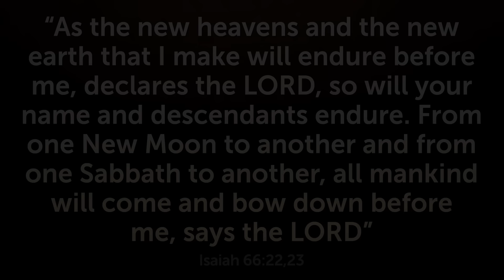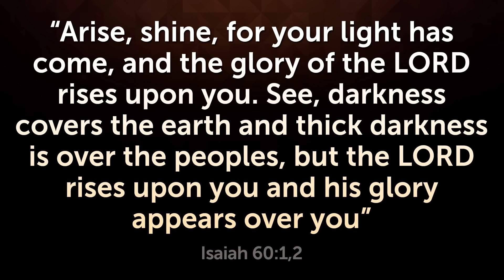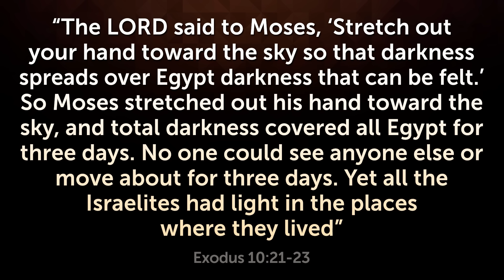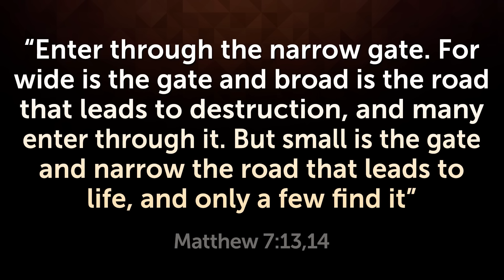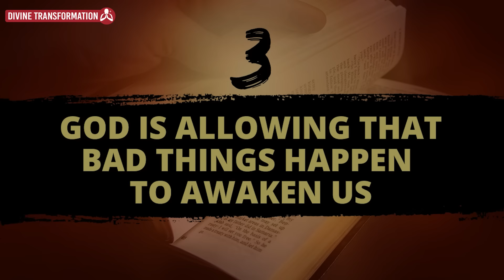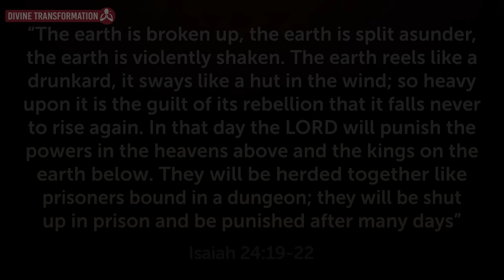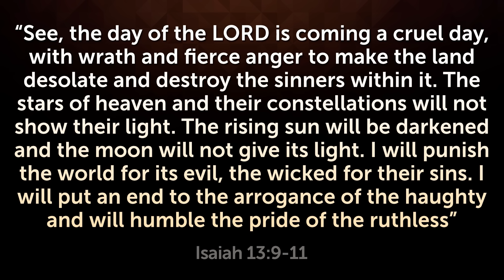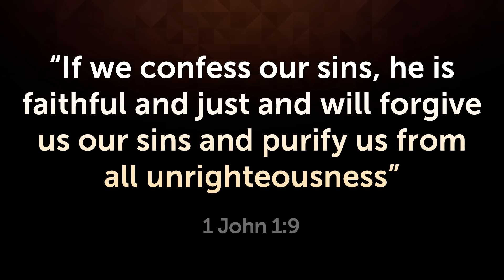THE BIBLE PREDICTED THIS AND IT IS SCARY!